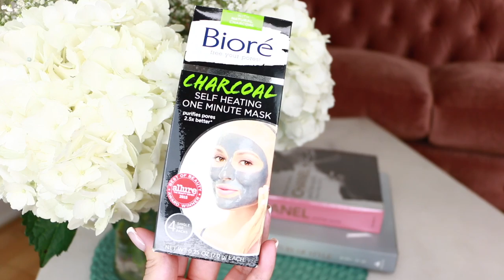10 ЛУЧШИХ Летних Бьюти Новинок {DARY YORK}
В этом видео я рассказываю о своих лучших косметических приобретениях без которых не могу жить.

TOP from Zara.

Biore Self Heating One Minute Mask RESIST Super-Light Wrinkle Defense SPF 30